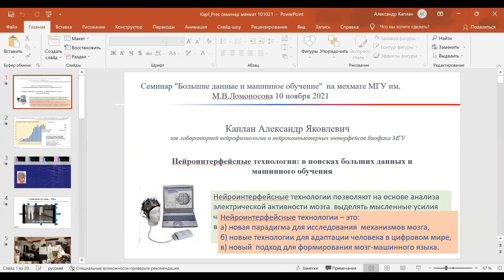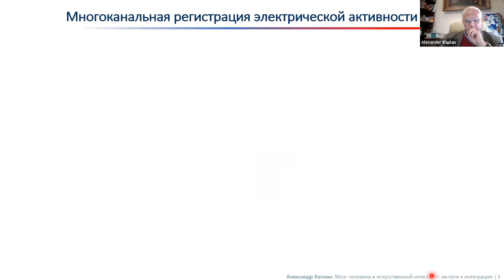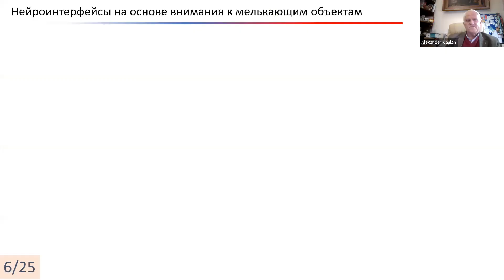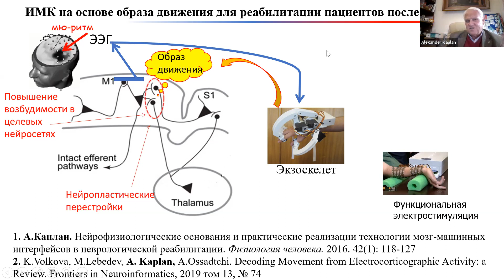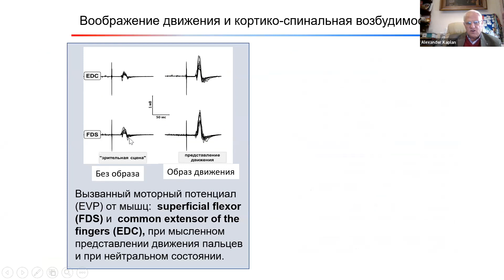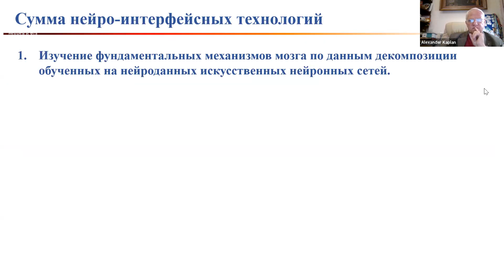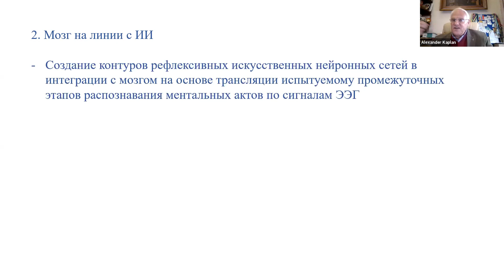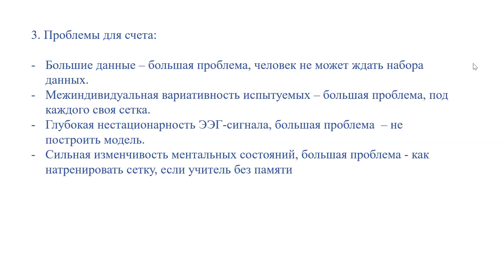Выступление А.Я.Каплана на семинаре "Большие данные и машинное обучение" 10 ноября 2021 г.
Замечательное выступление А. Я. Каплана на тему "Актуальные проблемы нейроисследований и нейроинтерфейсов"

Аннотация: Область исследования мозга и конкретно электроэнцефалограмм активно развивается, и помимо биологических данных и фактов все более необходимы математические методы получения информации. На ближайшем семинаре Александр Яковлевич Каплан, ведущий ученый в области нейроинтерфейсов и нейроисследований, осветит актуальную проблематику предложенного направления для молодых математиков.